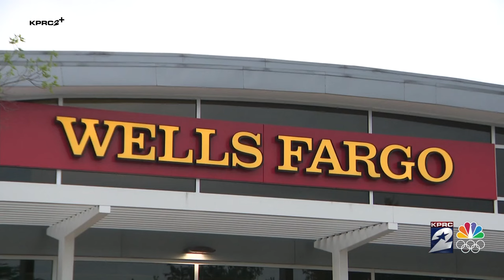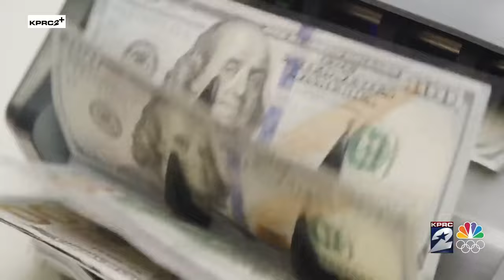‘He deserve everything he gets’: Wanted man accused of stealing at least $35K from 71-year-old H...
A 71-year-old woman has lost nearly $100,000 after a stranger got access to her checking account and Houston Police have tied at least $35,000 of the stolen money to a man who is now wanted.